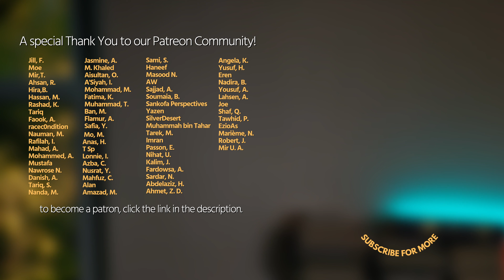You Will Get What You Deserve | Imam Tom Facchine